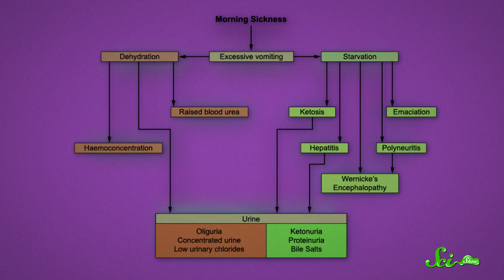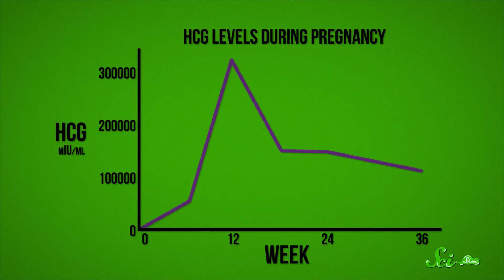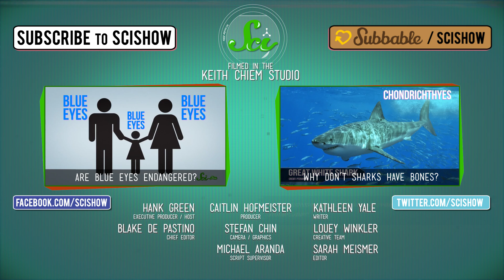What Causes Morning Sickness?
If you’ve ever been pregnant, you know that the agony that is morning sickness -- and it’s not just something that happens in the morning! SciShow explains the many theories about what causes it.